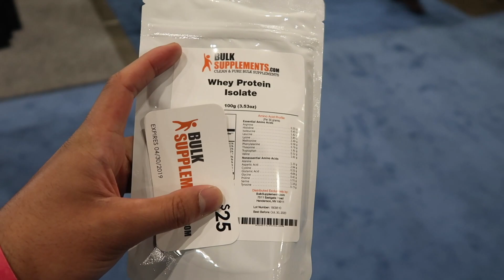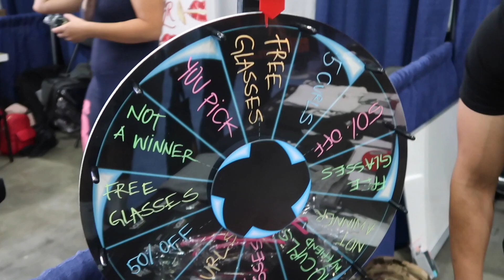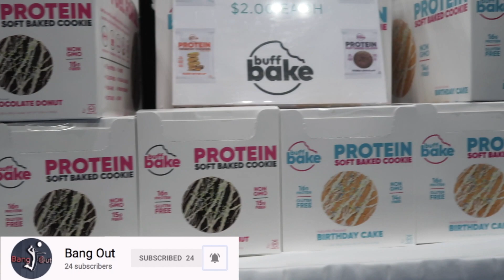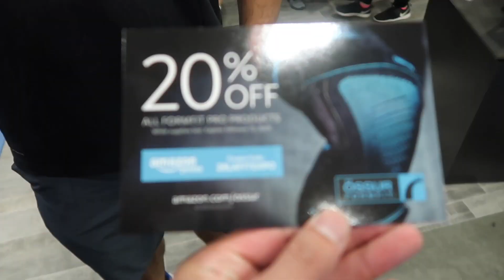LA FIT EXPO 2019 | BRADLEY MARTYN | LARRY WHEELS | POWERLIFTING | DODGEBALL | VOLLEYBALL GEAR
LA FIT EXPO 2019 | BRADLEY MARTYN | POWERLIFTING | DODGEBALL | STRONGMAN

Volleyball Equipment:

Swiss Gear Backpack

Bauerfeind Sports Knee Support

Mizuno Men's Wave Lightning Z3 Volleyball-Shoes

Molten FLISTATEC Volleyball

AVP Beach Volleyball

ASICS Volleyball Ball Bag

Camera Equipment
Mini Tripod
Canon G7X Mark II
Anker Charger

Workout Equipment
Mini Bands
Lacrosse Ball
Foam Roller